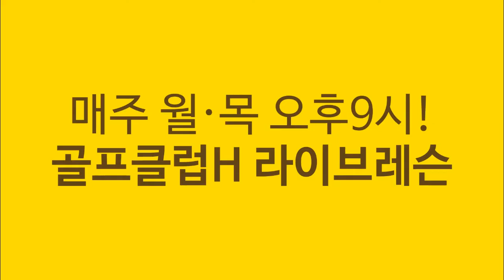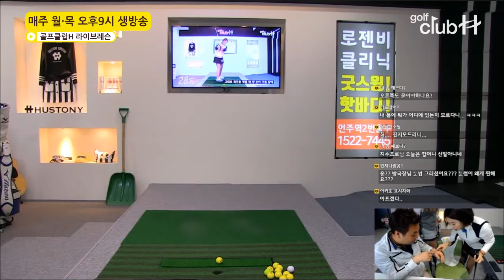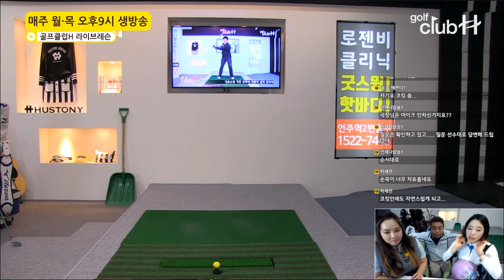[라이브레슨] 이지수프로와 에쉬정프로가 함께하는 라이브레슨 다시보기 4월 24일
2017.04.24 이지수프로와 에쉬정프로가 함께하는 라이브레슨 다시보기

매주 월,목 오후 9시 본방송!
카카오톡에서 "골프클럽H"를 검색하세요!